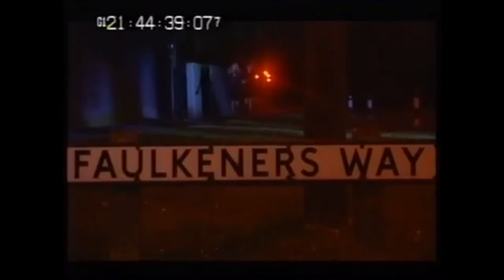Vicky Hall Crimewatch Appeal from October 2000